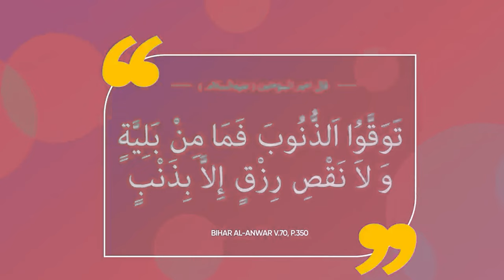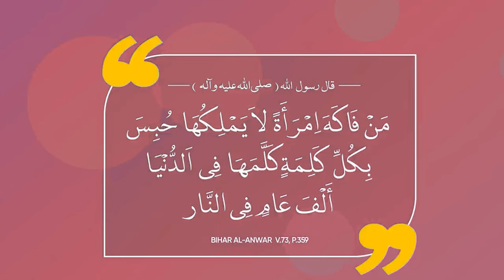5 Inspiring Hadiths to Reflect on During Ramadan | Ramadan 2023 # MuhaddasaAcademy | Daily 5 Hadees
"5 Inspiring Hadiths to Reflect on During Ramadan"
"Ramadan Reminders: 5 Hadiths to Help You Maximize Your Worship"
"The Importance of Ramadan: Hadiths Explained"
"Ramadan Preparation According to the Hadiths"
"The Spiritual Benefits of Fasting: Hadiths About Ramadan"

Try to Do this
2. Is video ko zyada se zyada logon se share karen.
3. Is video clip ke baare mein apke comments zaroor likhen..

JAZAKALLAH